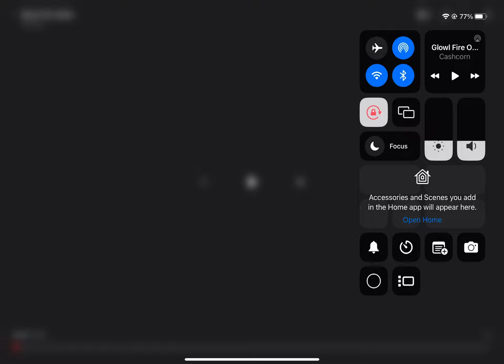my sister when the guy in the airport is pointing the shotgun at her head